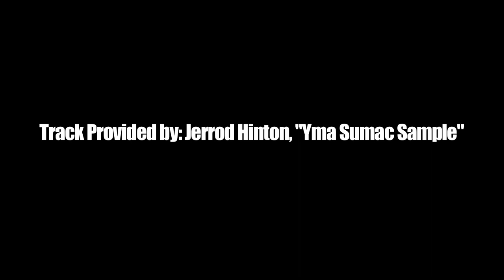Keelon "KJ" Lawson- 2015 University of Memphis Commit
Check out clips of Memphis Commit, Keelon Lawson, Jr. According to what ever recruiting publication you prescribe to, Lawson is considered to be a top 30 high school basketball prospect in the nation. The 6'7" wing forward is a pure scoring machine, but his game isn't limited to just buckets. Keelon Jr. is a savage rebounder as well and he's a more the capable defender too. Memphis is going to love what they're getting in "KJ".